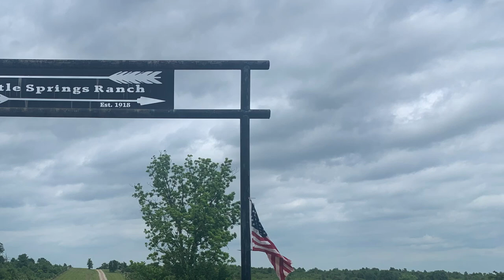Welcome to Battle Springs Ranch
Ask and you shall receive. Be ready. Tell your friends.